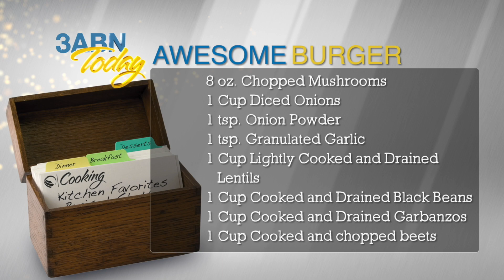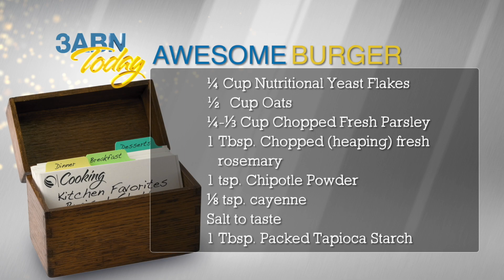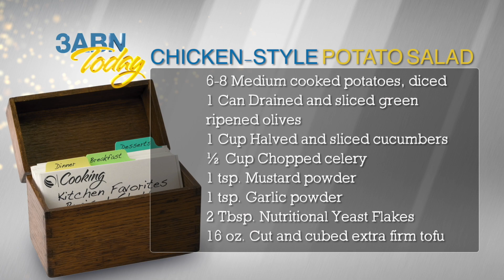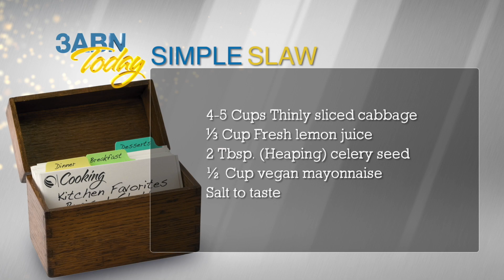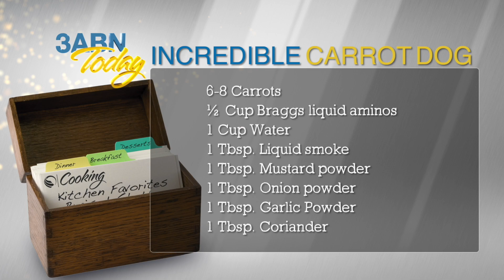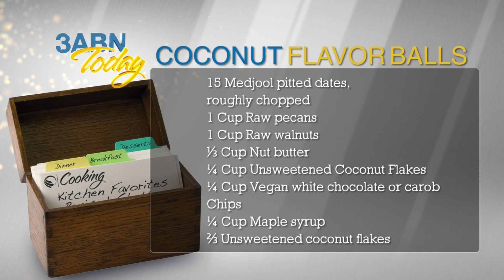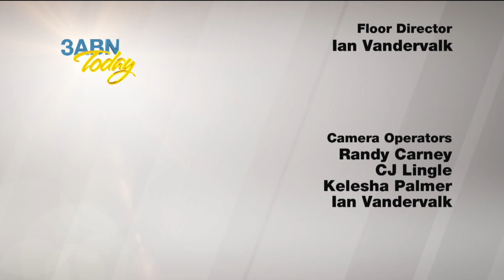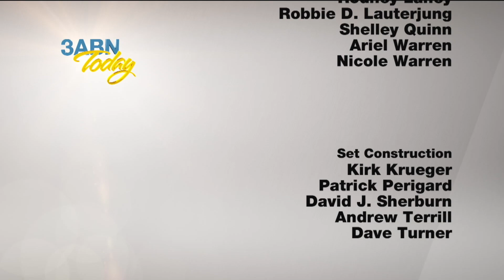3ABN Today Cooking - “Summer Time Favorites” with Rendall & Melody Caviness (TDYC210001)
Join Rendall & Melody Caviness as they share some of their yummy summertime favorites. Recipes include: Awesome Burger, Chicken-Style Potato Salad, Simple Slaw, Incredible Carrot Dog, and Coconut Flavor Balls.

Recipe Quick Find:
3:07 Awesome Burger

13:17 Chicken-Style Potato Salad
22:19 Simple Slaw
27:23 Incredible Carrot Dog
37:36 Coconut Flavor Balls

TDYC210001